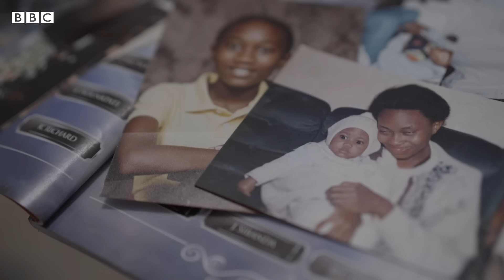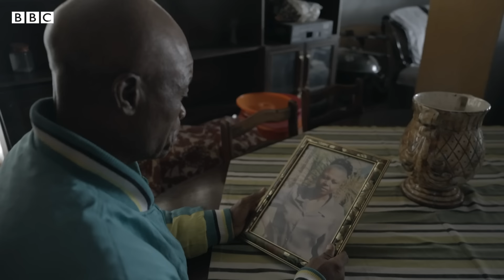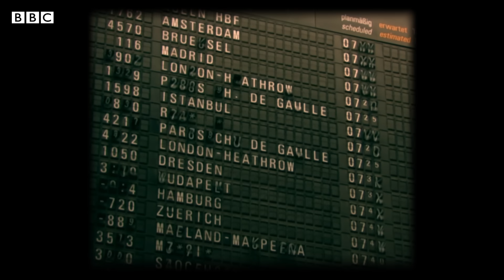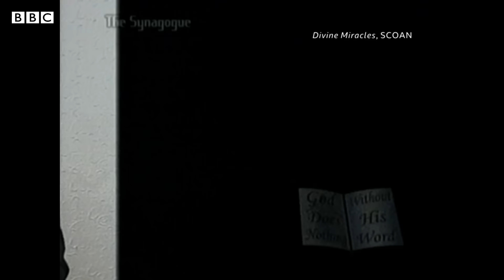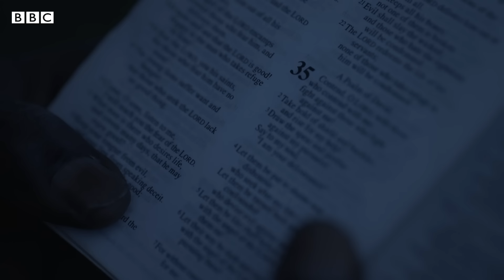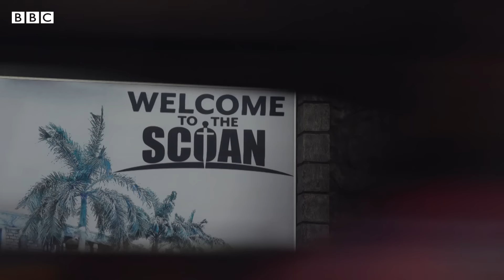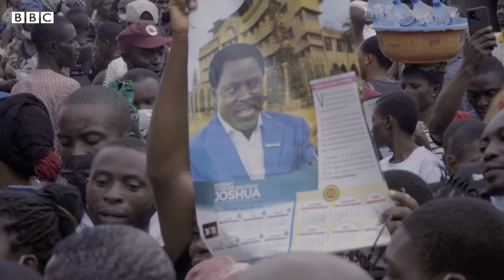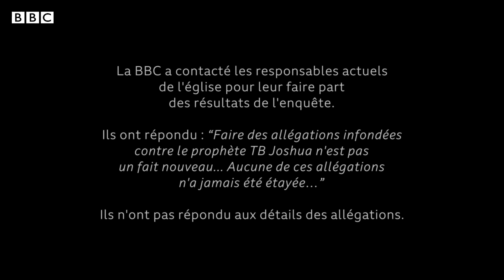TB Joshua : les témoignages troublants de survivantes d'abus qui accablent le pasteur (Episode 3)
L'équipe d'enquêteurs de BBC Africa Eye, primée et acclamée par la critique, dévoile un voyage choquant dans un labyrinthe de manipulations et d'abus terrifiants, perpétrés par l'une des figures religieuses les plus puissantes du 21e siècle.

Cette nouvelle enquête d'envergure contient des témoignages détaillés et des images historiques.

La série se penche sur les expériences de ceux qui ont été séduits par le pasteur mondialement connu et qui ont adhéré à sa secte religieuse, avant d'en subir les conséquences dévastatrices.

Douze survivants s'expriment ensemble pour la première fois.

Merci !